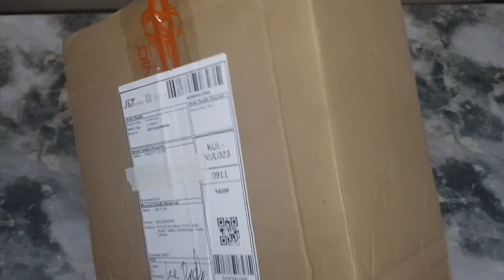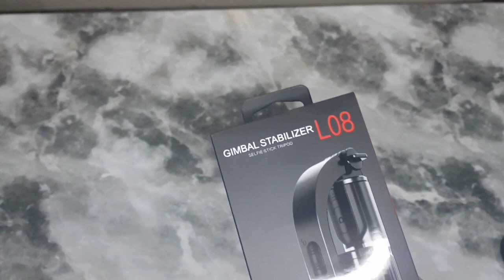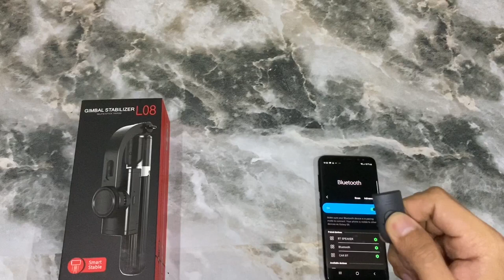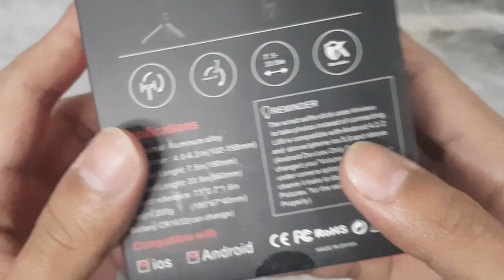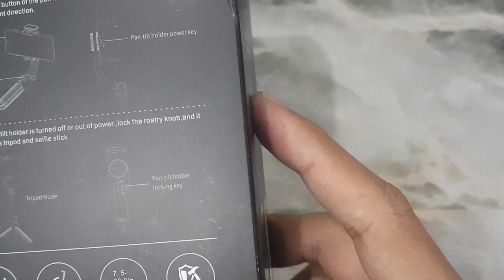L08 Gimbal | Smartphone Stabilizer Unboxing and Review | Lee Punla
Love,
Lee